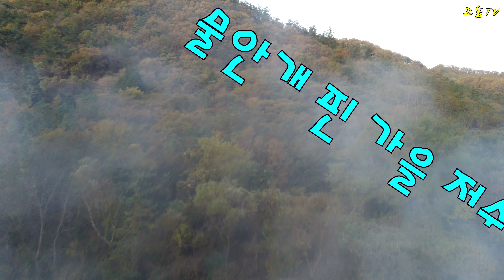물안개 핀 가을 저수지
낚시 갔다가 새벽 물안개가 너무 멋져서 찍어봤습니다.
산이 붉게 물들어가는 가을에 보는 물안개가 너무 멋지네요